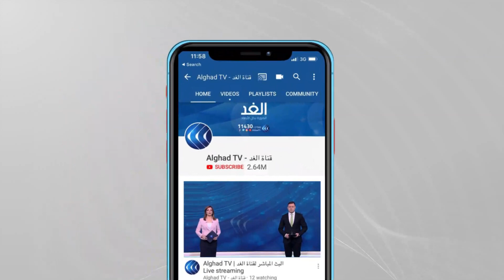قبرص اليونانية ترفض مقترح تركيا بشأن أزمة الجزيرة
تقدمت قبرص التركية بمقترح إلى الأمين العام للأمم المتحدة لإقامة دولتين على الجزيرة التي تتقاسمها مع قبرص اليونانية.

وخلال مفاوضات غير رسمية أكدت قبرص اليونانية رفضها مقترح حل الدولتين واصفة إياه بخيبة أمل كبيرة.